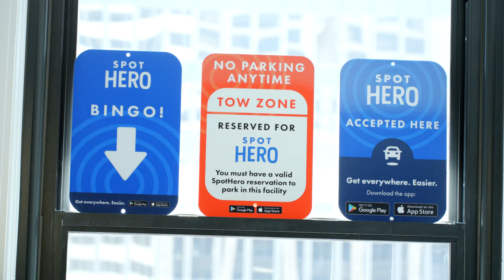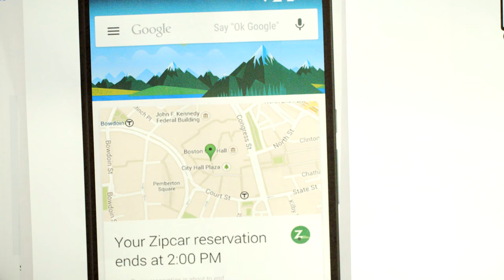SpotHero | Recruitment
Since launching in 2011, SpotHero has been paving the way for millions of drivers to easily find affordable parking at more than 5,000 garages, lots, and valets in major U.S. cities.

As the #1 downloaded parking reservation app, SpotHero provides easy parking for all, one spot at a time.

Shot & Chopped by INDIRAP...
INDIRAP.com